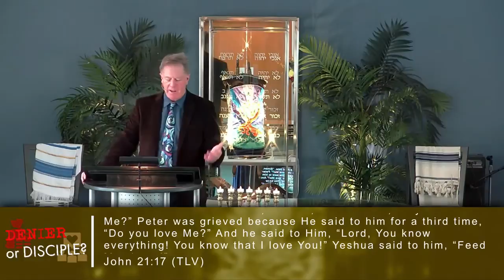Denier or Disciple? - Drash (Chag HaMatzot 2021)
Speaker: Rabbi Michael J. Oyler

From Chag HaMatzot 2021 Livestream